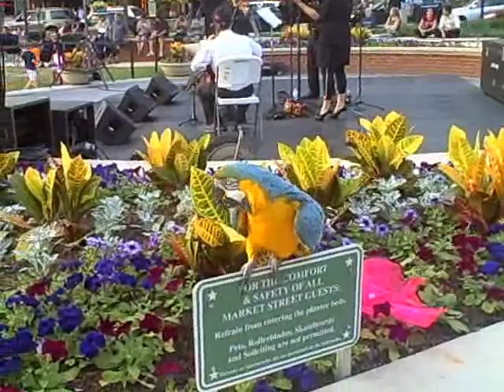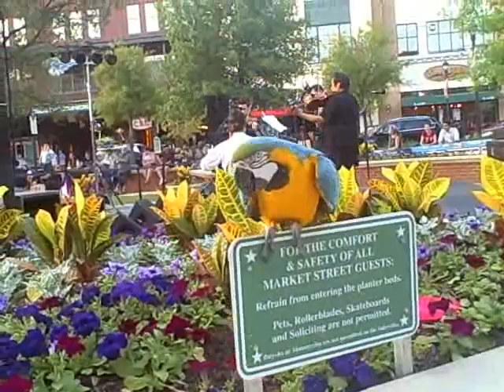Tiki Blue & Gold Macaw & Friends At Divisi Strings Concert Market Street Woodlands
Tiki Blue & Gold Divisi Strings concert at Market Street

Tiki Blue and Gold Macaw wore pink on his tail in honor of the evening. He did a little dance and enjoyed the classical music.

To recognize Breast Cancer Awareness month- Market Street went pink and filled the central park area and surrounding landscape with a soft pink glow later in the evening.